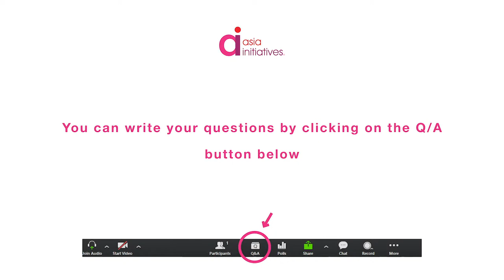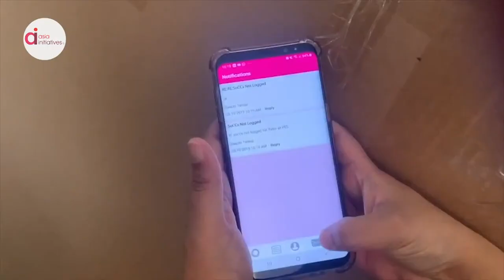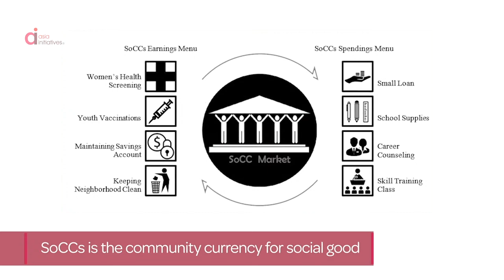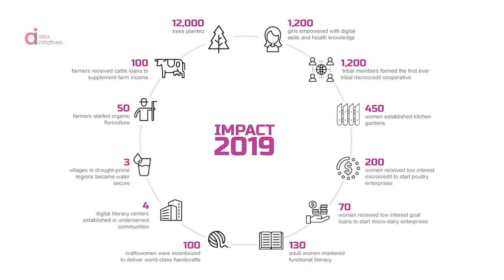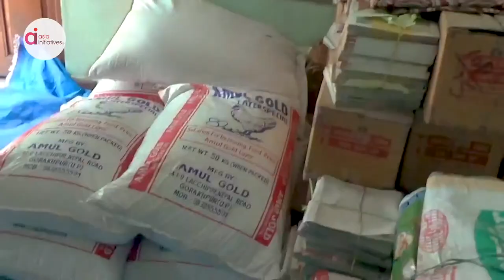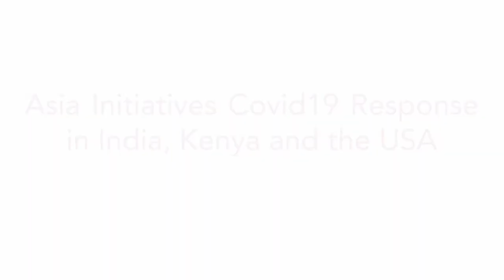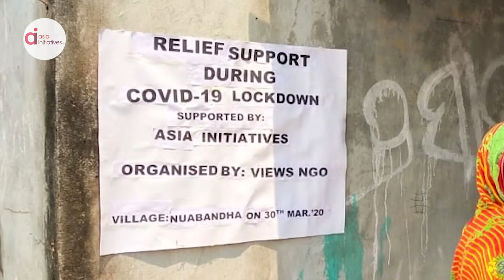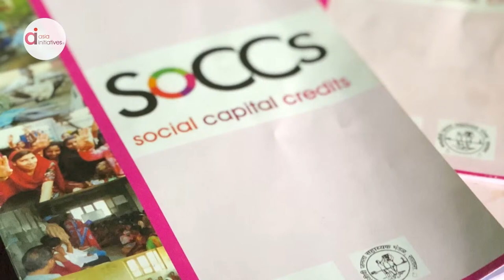Asia Initiatives Virtual Gala 2020 with special guests Dr. Jane Goodall, Ban Ki-moon and Ricky Kej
Please join the Asia Initiatives Virtual Gala this Sunday, August 16th at 5:30 PM US ET. At the Gala you will hear from UN secretary General Ban Ki-moon and Dr. Jane Goodall, renowned ethnologist and environmentalist who is the recipient of the Ban Ki-moon award this year. This award was instituted by Asia Initiatives to honor Secretary General Ban's work for women's empowerment four years ago. These visionaries will share with us why they are optimistic, yet realistic, at this moment in human history.

The mission of Asia Initiatives is to leverage the power of Social Capital Credits to promote healthcare, education, improve livelihoods, break environmental barriers and create sustainable development in underserved communities with a particular focus on women and their families. Asia Initiatives projects span from over 20 sites across India, Kenya, Ghana, and the United States through a holistic approach. Participants redeem the SoCCs they thus earn for school fees, very low-interest micro-credit, upskilling, and courses offered in our Learning Centers that include digital literacy, coding, animation, digital music, spoken English, vocational training, financial literacy, and life skills.